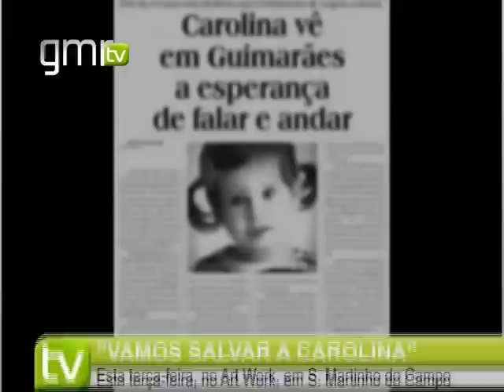Evento solidário esta 3ª feira para criança com doença rara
A associação «Projecto Inova-te», situada na vila das Taipas, vai organizar esta terça-feira um evento solidário.
O objectivo é angariar fundos para ajudar Carolina, uma menina que sofre de uma doença rara e que precisa urgentemente de ser submetida a um tratamento numa unidade hospitalar, em Guimarães.
A iniciativa vai decorrer no «Art Work», em S. Martinho do Campo. Por lá, vão passar vários artistas, a fim de prestarem o seu apoio a esta causa. O preço dos bilhetes tem um custo de 2 e 3 euros.